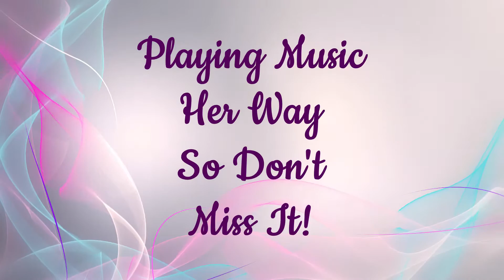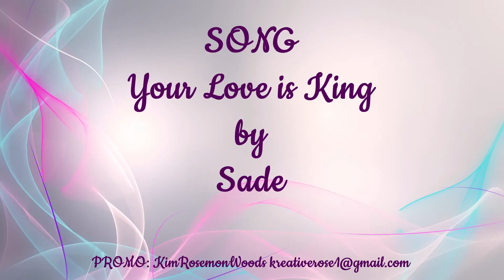Your Love is King by Sade: PROMO For the Love of Lodie